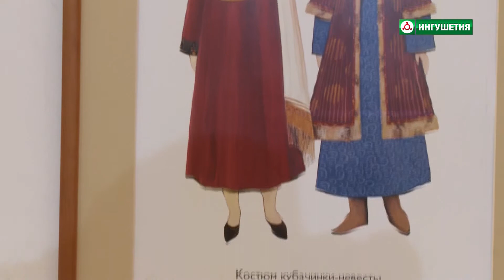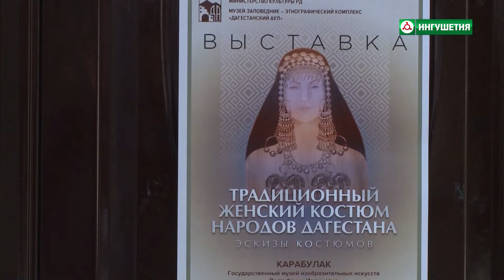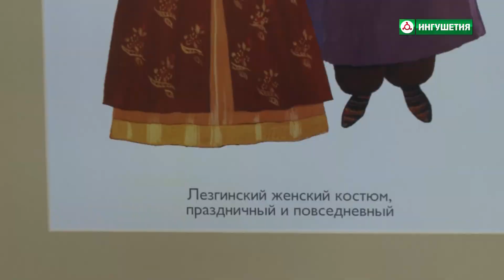Выставка Дагестанских художников в Ингушетии